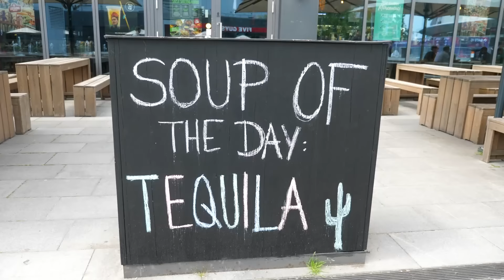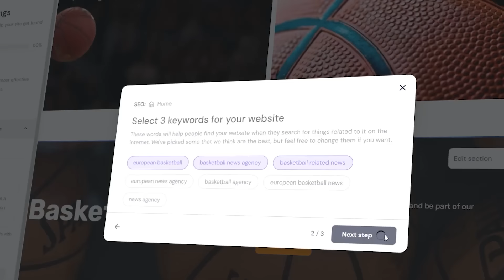Whose Fans Own Berlin’s Final Four?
BasketNews crew Donatas Urbonas, Gytis Blazevicius & Augustas Suliauskas checks in from Berlin, where the EuroLeague Final Four semi-finals took place. A lot of behind the scenes action from the fans inside and outside of the arena, the BasketNews terrace & most importantly the answer to the question: whose fans owns the 2024 EuroLeague Final Four?